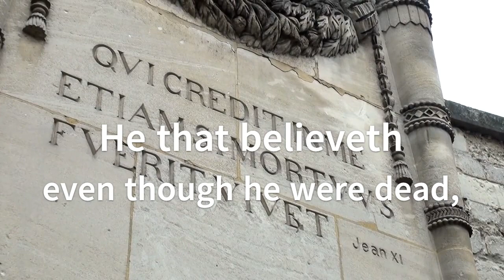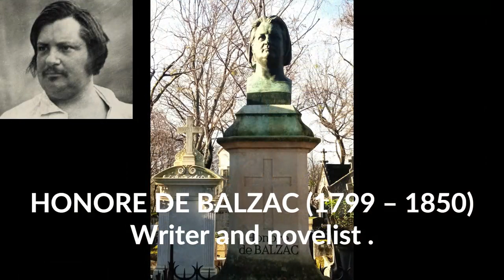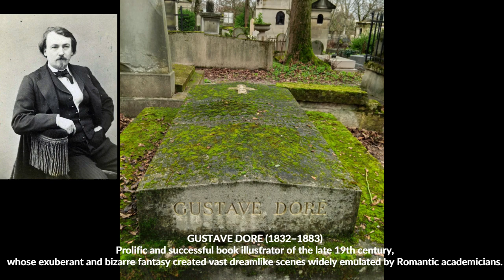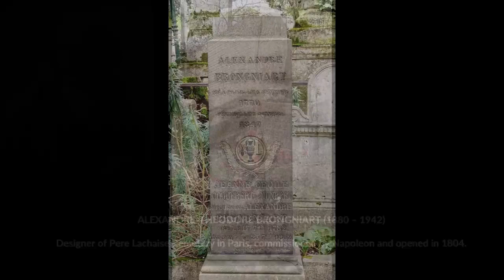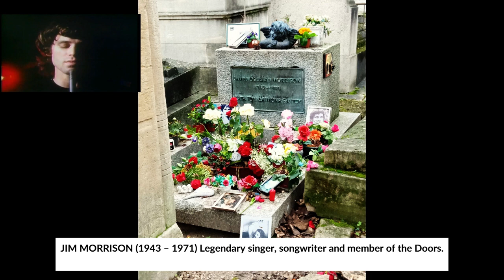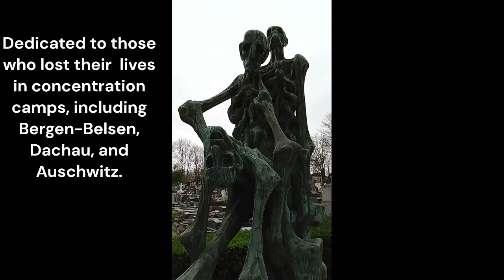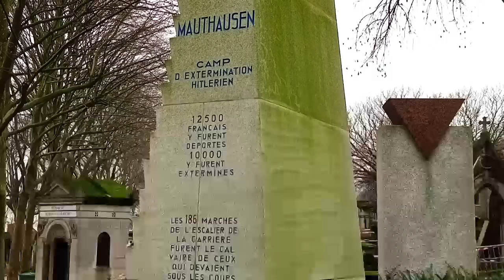Pere Lachaise Cemetery, Paris TRAVEL BLOG VIDEO City Of Immortals! 4K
A visit to the famous Pere Lachaise cemetery in Paris in January 2023. I've included lots of famous names, Jim Morrison, Oscar Wilde, Chopin, amongst others along with accompanying pictures and texts and videos of the deceased. Enjoy!!